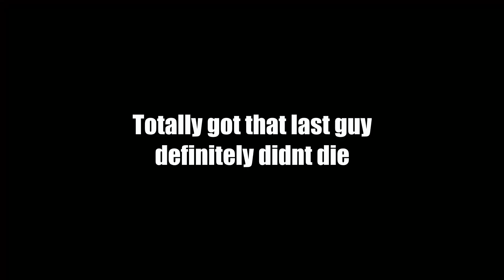I dont want to Tilt anymore! - CS2 Premier Highlights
Channel the anger, do not let it control you, it is not the Jedi way

Chapters:
0:00 Intro
0:26 IT FINALLY HAPPENED
1:25 I have over 9k hours in Destiny 2
1:54 Best Gun In Game
2:27 Genuine Sicko Mode Hold
2:50 I am a Balcony GOD
3:24 Smartest Man Alive
4:36 Light Work A Take
5:11 DO NOT CHALLENGE MY A HOLD
5:32 2Fast2Dualies
6:08 The Anger
7:12 How I Am Dealing With Tilt

Pokemon Black and White: Driftveil City
Pokemon Black and White: Virbank City
Pokemon Black and White: Colress Theme
Pokemon Black and White: Nimbasa City
Pokemon Ruby, Sapphire, Emerald: Rival Theme